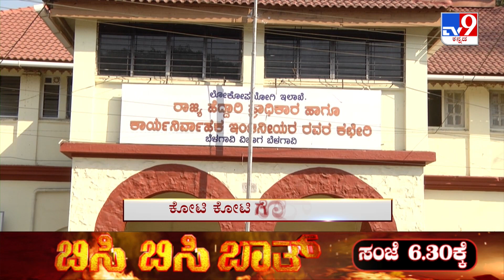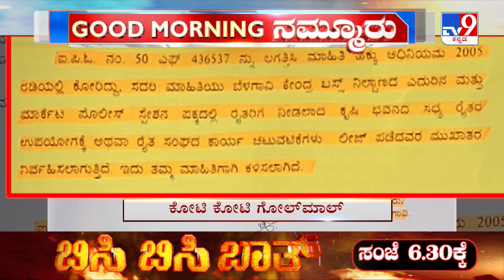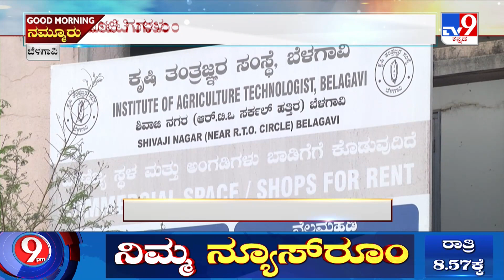Belagavi | ಕೃಷಿ ವ್ಯವಹಾರದ ಜಾಗದಲ್ಲಿ ಕಮರ್ಷಿಯಲ್ ಮಳಿಗೆ ಬಿಲ್ಡಿಂಗ್ ಬಾಡಿಗೆ ಹೆಸರಲ್ಲಿ ಕೋಟಿ ಕೋಟಿ ಗುಳುಂ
ಅಧಿಕಾರಿಗಳು ಮತ್ತು ಉದ್ಯಮಿಯೊಬ್ಬ ಸೇರಿಕೊಂಡು ಸರ್ಕಾರಕ್ಕೆ ಎಷ್ಟು ಟೋಪಿ ಹಾಕಲು ಸಾಧ್ಯವೋ ಅಷ್ಟು ಪ್ರಮಾಣದಲ್ಲಿ ಮಕ್ಮಲ್ ಟೋಪಿಯನ್ನೇ ಹಾಕಿದ್ದಾರೆ. ಲೋಕೋಪಯೋಗಿ ಇಲಾಖೆಯ ಆಸ್ತಿಯನ್ನೇ ಬಳಸಬಾರದ ಉದ್ದೇಶಕ್ಕೆ ಬಳಿಸಿ ಕೋಟ್ಯಾಂತರ ರೂಪಾಯಿ ಸರ್ಕಾರದ ಬೊಕ್ಕಸಕ್ಕೆ ಹಾನಿ ಮಾಡಿದ್ದಾರೆ.

Credits